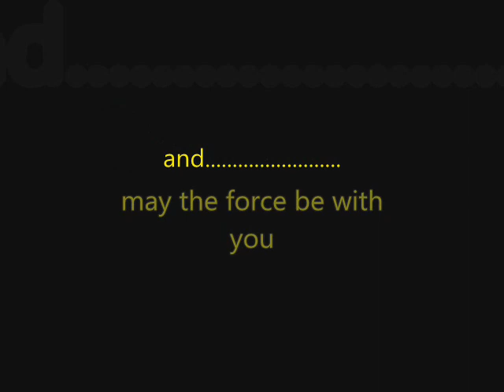re:getting to know a star wars fan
sorry had to remove other vid as it had bad sound